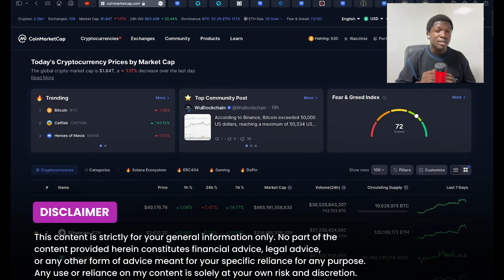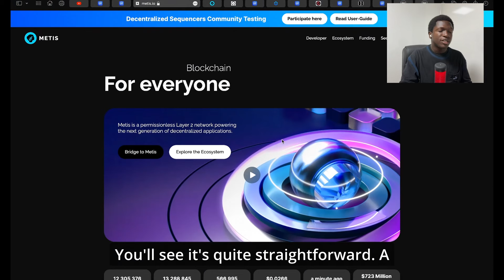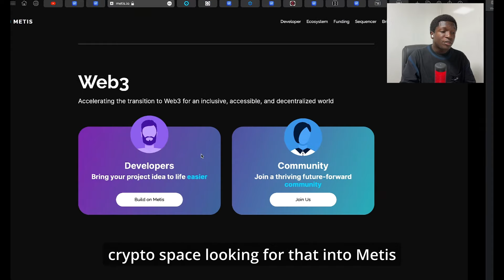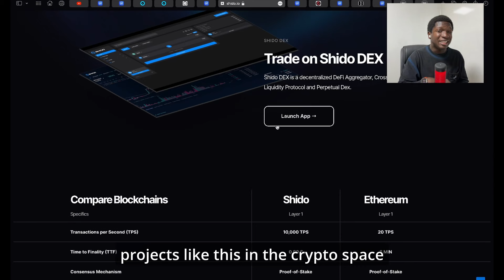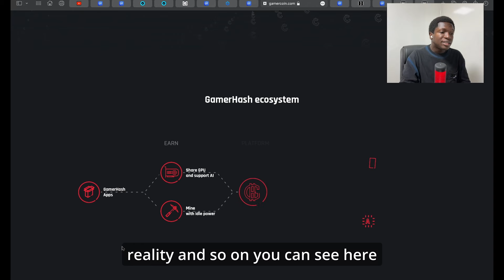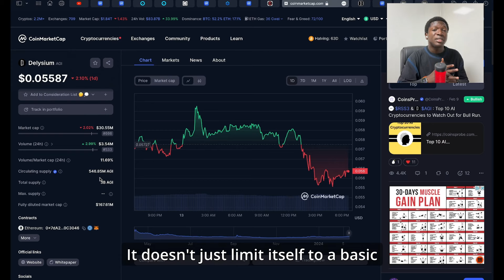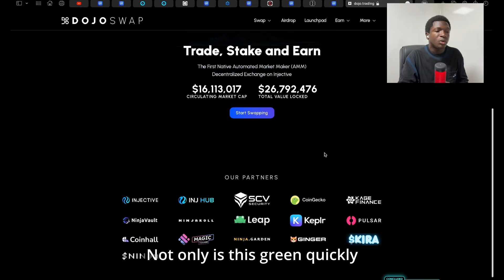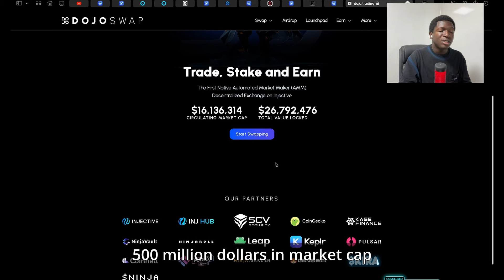5 Altcoin Gems to Buy BEFORE It's Too Late (LAST CHANCE!)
The crypto bull run is right around the corner and there's still time to get in on these great alt coins before it arrives.
🔥MUST WATCH!🔥
🪙Bitcoin (BTC):
bc1q6nfhgzk4zt4n5ach0zchsgf378nk7w37vdvrfw
🪙USDT/BUSD/BNB/ETH:
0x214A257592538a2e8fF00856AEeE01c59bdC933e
🪙Litecoin (LTC):
ltc1q36khudtfyyqv0yhq7gy8x996nd30kv5vvcvu7z
🪙Tron (XTZ):
TGjtxfkRfHHJ5UPVm2W2cz6q8FBadmUQvj
🪙Tezos (XTZ):
tz1f8HHopYakLTqGemiVbw3DmjD3pWiuyNk4
🪙Solana (SOL):
6hxhS9BGS9zinPy7uVXaVyDCYmjDfPZRzb2atbJ15xmE
🪙Cardano (ADA):
addr1qx5m2tcsgmpre9l4s645uge6fx35qnf7uzuhwj0lucqrru0nfdme7dmamc8uklhqhfvkex8ajazckkd0audrfx3r5sqsysurlg
🪙Monero (XMR):
431BLsCxVZbENATgzDXFVB8ynjr7qPaYrgKBLtjjEUJwSxMmyRV7NhWWQimFi4JiTDUwjkbAZt3YWY7ugtmyc5CxK7JSATB
Thank you for your kindness 🙏❤️

0:00 Intro
0:19 Coin 1
3:22 Coin 2
5:33 Coin 3
7:30 Coin 4
8:55 Coin 5
11:15 Crypto Alpha